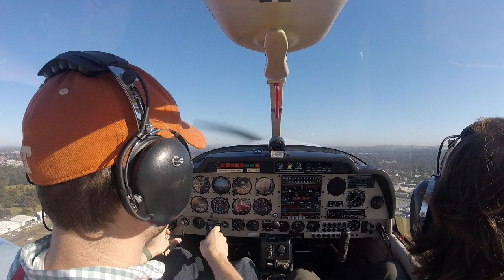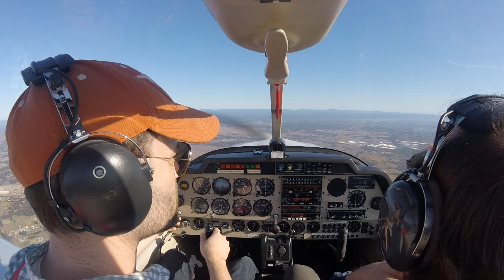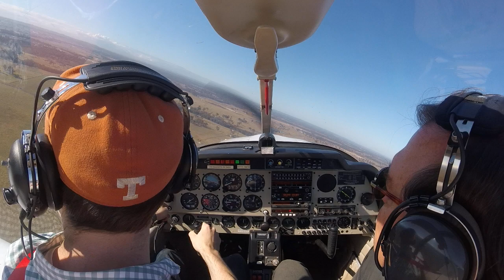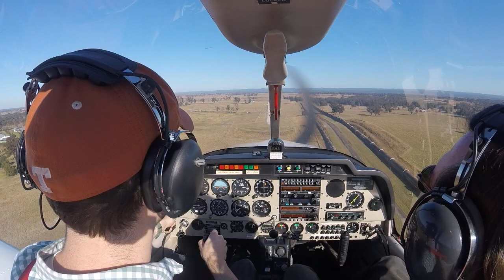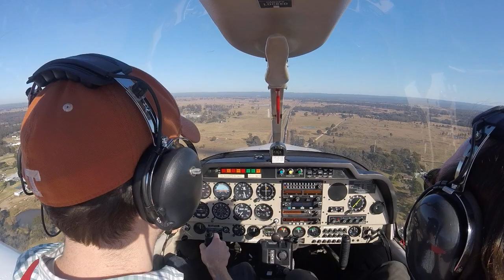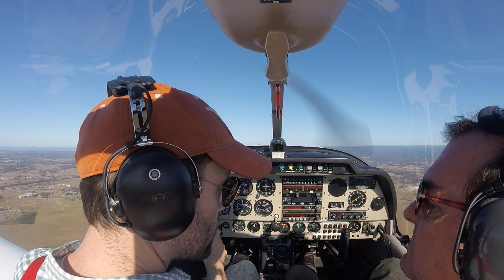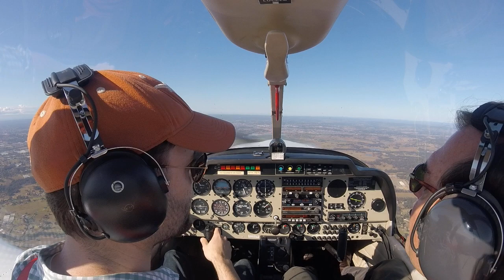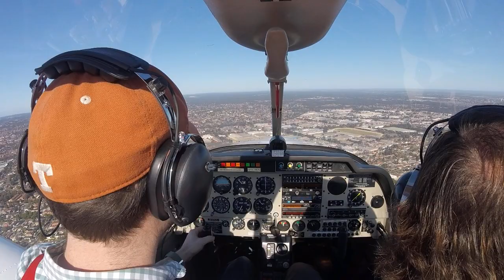RPL lesson 39 (precautionary search and landing, 2RN)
* Cleared for takeoff at 00:25
* Descending for St Marys at 07:03
* Timing and inspecting at 11:00
* Second run at 14:25
* Short-field approach at 17:00 (came in too fast; too much power)
* Another at 20:25 (better)
* Another at 23:55
* Navigating to 2RN at 25:52
* Getting ATIS at 29:37
* Descending at 30:44
* Rest of APLET checks (late!) at 31:13
* Inbound call at 32:54 (mid-field crosswind for 29R)
* Turning crosswind at 35:20
* Turning downwind at 36:12
* Final approach at 37:55 (too steep, too much power, not enough holdoff)

Things to remember:

* On short-field landing: get power back earlier, raise attitude to maintain angle, then use power to hold at 65 kt